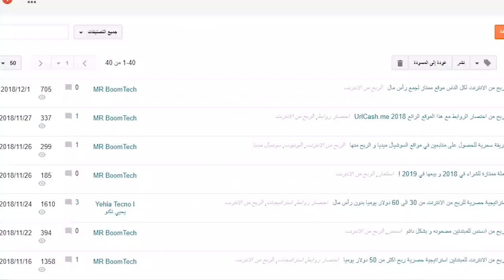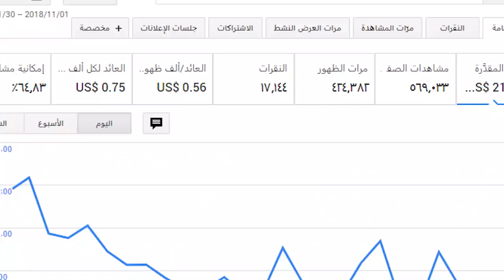افضل طرق الربح من النت مع اثبات الدفع 😍 💸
ادخل القناة وشوف الفيديوهات للربح